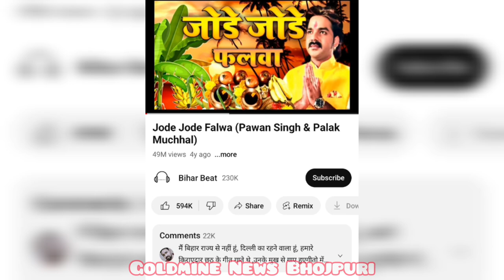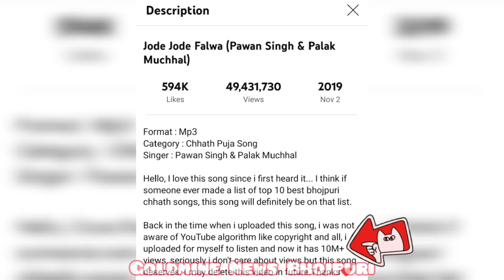Jode Jode Falwa Song || Pawan Singh New Chhath Song || Chhath Pooja Video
Pawan Singh Chhath Pooja Video